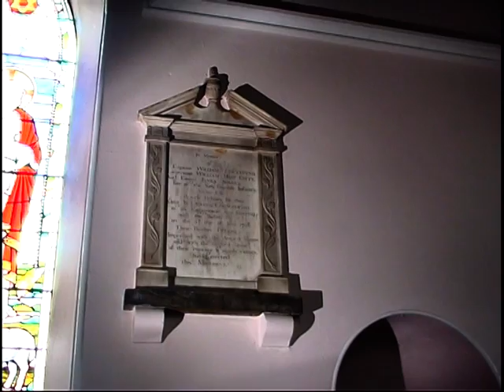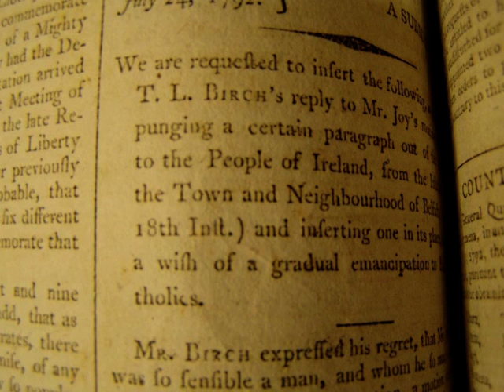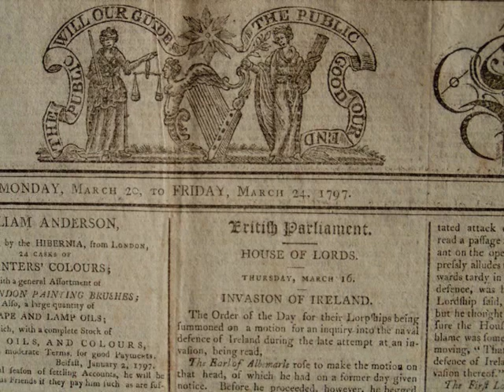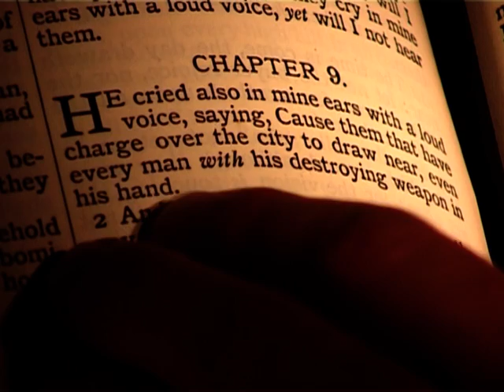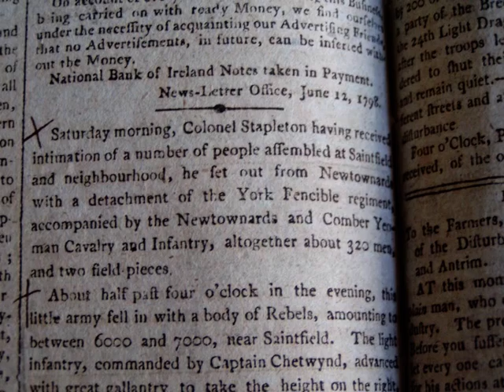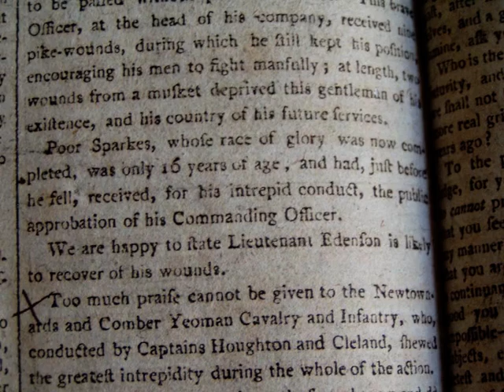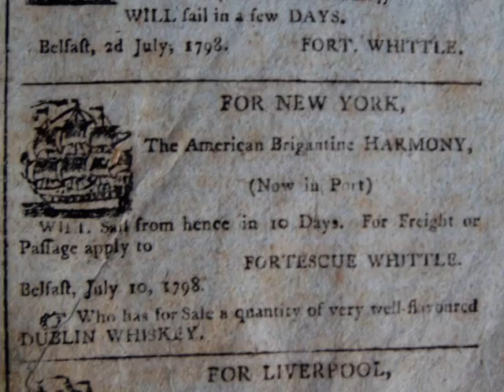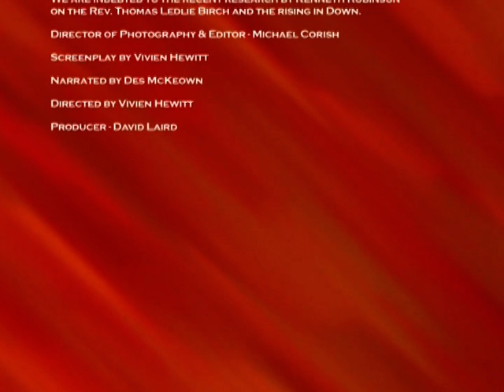Brethren In Arms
The stirring story of the 1798 rising in County Down.

Written & Directed by Vivien Hewitt
Producer: David Laird
Director of Photography & Editing: Michael Corish
Narrator: Des McKeown

Cast:
Ian Brown, Wilson Caughers, Steve Emerson, Valerie Gleadhill, Kieran Griffiths, ALex Jeffery, Peter La Grue, John Laird, Ken Latimer, Louise Matthews, Damien McDaid, Karl McDonagh, Damien McDonald, Barry McGonagle, David McMaster, Paddy Ormounde, Cameron Robinson, Helen Smyth and Jack Templeton.

Filmed on location in:
Mountstewart
Saintfield, 1st Presbyterian Church & Battle site
Dan Winters Cottage & Ancestral Home, The Diamond
Down County Museum, Old Gaol
Hillsbourgh Courthouse
Comber Parish Church

Music performed by Skrake o'Dawn

Lottery Funded by the Arts Council of Northern Ireland through the Northern Ireland Film and Television Commission.

Produced by Lynx productions Ltd

York Island Arts and Heritage Association
Royal York LOL 145